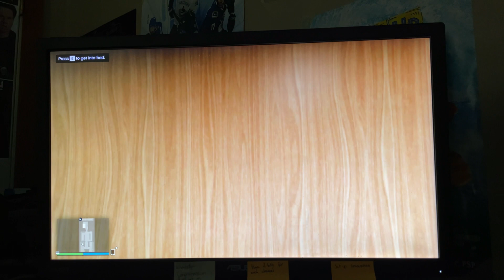Vimeo edits for Week 1!